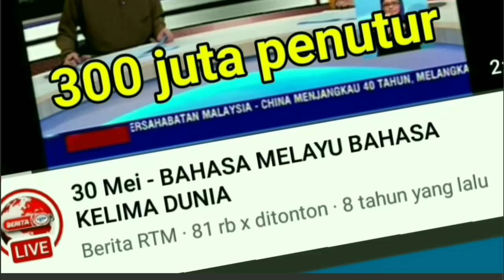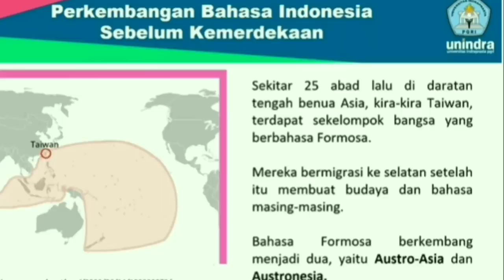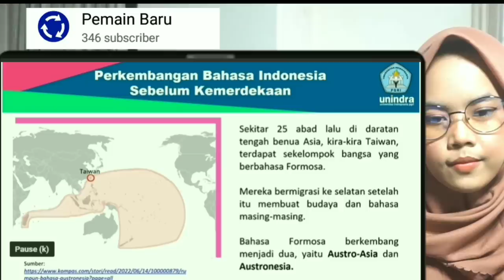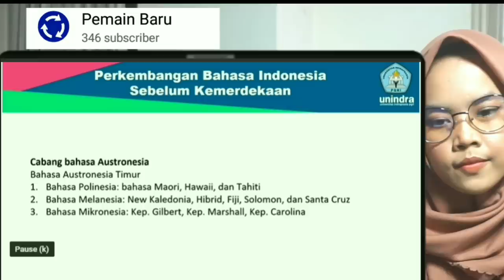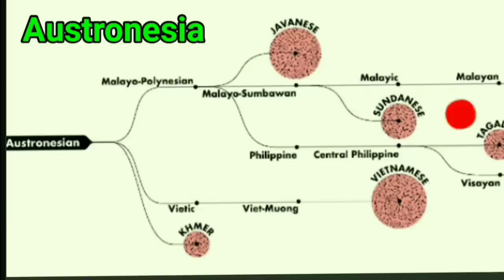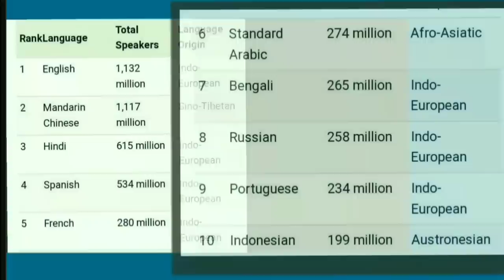Dunia Akui Bahasa Indonesia sebagai Raja di Asia Tenggara. Bahasa Melayu Kalah dengan Sunda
Perkembangan Bahasa-bahasa Austronesia.  Terbukti Bahasa Indonesia paling berkembang dan diakui dunia.

Melayu Pattani yang berminat belajar bahasa Indonesia. Hal ini karena , tidak ada penyatuan satu bangsa tadi. Bahasa Melayu, Bahasa Indonesia, Bahasa resmi asean, Mabbim stop berhenti.  Profesor Salinah Jaafar. Malaysia Pru15.  BIPA Indonesia  Prof Malaysia Akui Tak Pakai Bahasa Melayu Baku Lagi. Cabaran, seminar, tamadun melayu, mahawangsa mekayu, simposium, persada bangsa, memartabatkan, pengantarbahasaan, Bahasa kebangsan, sabah, perdana Menteri ismail sabril yaakob. Bahasa Indonesia. Korena, jepang